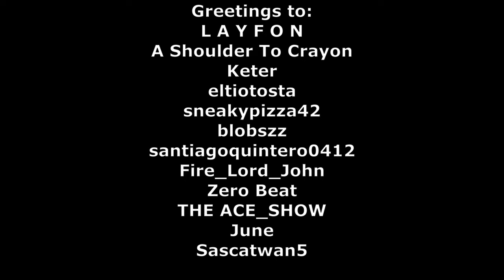Team Fortress 2 Kills of the Week #34 (KILLER KRITZKRIEG HUNTSMAN!!)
Clearly kritzkrieg Huntsman is the best combo in the game!

Demoknight - 1:00
Pyro - 6:22
Soldier - 8:38